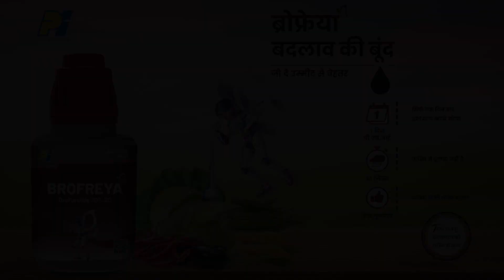BROFREYA | COLE CROPS | HINDI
ब्रेफ्रेय्या से  सम्पूर्ण इल्लियों का प्रबंधन
Dosage: Brofreya - 50 ml/Acre